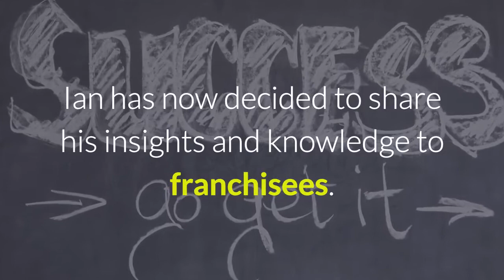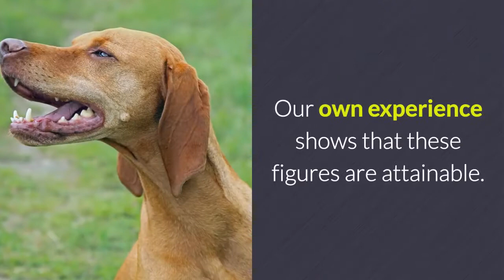Gun Dog Training Franchise with Brockwell Gun Dogs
Brockwell Gun Dog Training Franchise

Would you like to earn in excess of £40,000 per year training Gun Dogs?

Gun Dogs are hugely popular throughout the UK and Brockwell Gun Dogs have specialised in breeding and training gun dogs for over 20 years.

With over 85,000 gun dogs registered with the Kennel Club in 2017 the scope for training is enormous.

Ian Teeder, the owner of Brockwell Gun Dogs has over 7,500 followers on Facebook.

He is continually sought after for his advice and guidance. Ian has now decided to share his insights and knowledge to franchisees.

Now you can become involved in professionally training gun dogs and substantially benefit financially from your involvement.

For the right individuals this is a very real opportunity. Earn in excess of £40,000 per year working at something you enjoy.

This is the opportunity for you to partner with Ian Teeder and be tutored in all aspects of gun dog training.

Proven Business Formula

As a Brockwell Gun Dogs Training franchisee, you will have the opportunity to build a successful and highly profitable business

With our proven business formula, your earnings potential should be in excess of £40,000 per year

Your earnings will depend on your own dedication and work ethic The figures we quote are an estimate and cannot be taken as a guarantee. Our own experience shows that these figures are attainable.

Joining a franchise that has an established brand offers you credibility.

Gun Dog Specialists

Brockwell Gun Dogs have been training gun dogs for over 20 years.

Your Investment in the Brockwell Gun Dog Training franchise is £17,950.

Enquire now about the complete package available.

Trading under the Brockwell Gun Dogs brand name with personal mentoring and support from Ian Teeder the owner of Brockwell Gun Dogs.